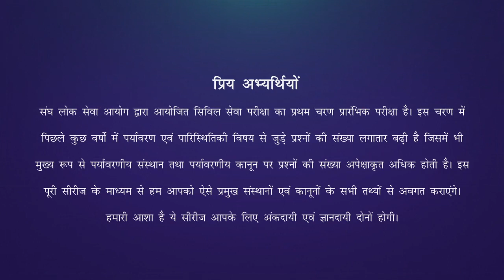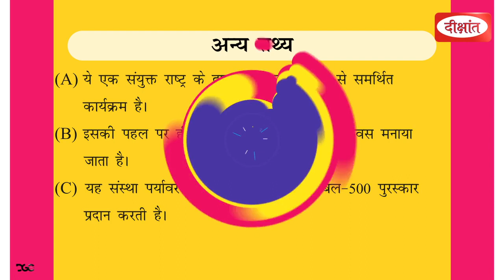United Nations Environment Programme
प्रिय अभ्यर्थियों संघ लोक सेवा आयोग द्वारा आयोजित सिविल सेवा परीक्षा का प्रथम चरण प्रारंभिक परीक्षा है। इस चरण में पिछले कुछ वर्षों में पर्यावरण एवं पारिस्थितिकी विषय से जुड़े प्रश्नों की संख्या लगातार बढ़ी है जिसमें भी मुख्या रूप से पर्यावरणीय संस्थान तथा पर्यावरणीय कानून पर प्रश्नो की संख्या अपेक्षाकृत अधिक होती है। इस पूरी सीरीज के माध्यम से हम आपको ऐसे प्रमुख संस्थानों एवं कानूनों के सभी तथ्यों से अवगत कराएंगे। हमारी आशा है ये सीरीज आपके लिए अंकदायी एवं ज्ञानदायी दोनों होगी।